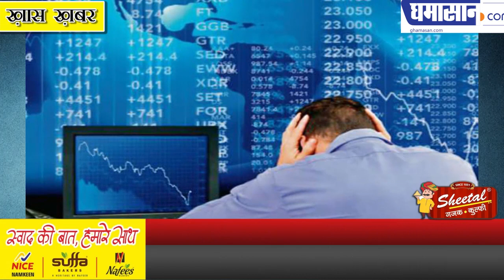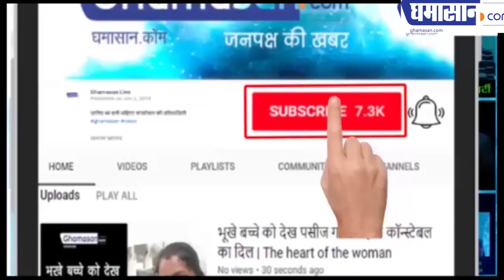Modi के सामने Mukesh Ambani ने कहा देश में मंदी है | Future Investment Initiative | Riyadh Summit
अंबानी की बात से चौक गए मोदी